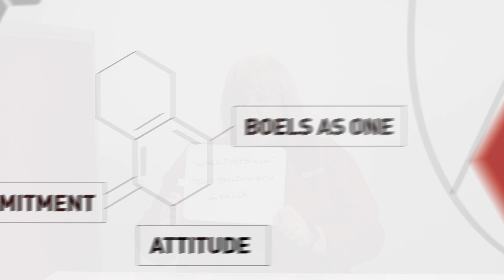Cramon koelaboratorio - Yhteistyö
Cramolaiset ovat toimialansa edelläkävijöitä. Jokaisesta cramolaisesta löytyy erityinen Shaper DNA, joka koostuu kolmesta osasta: Attitude, Boels As One sekä Commitment.​​​​​​​

Katso, miten cramolaisille käy koelaboratoriossa!